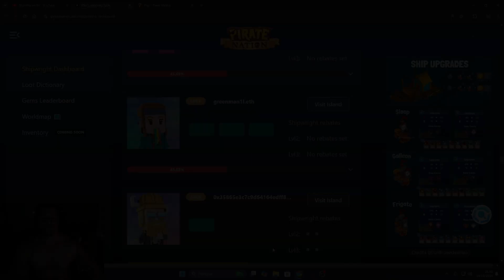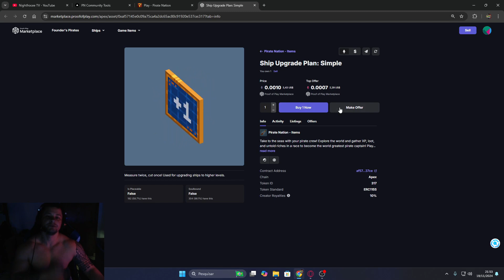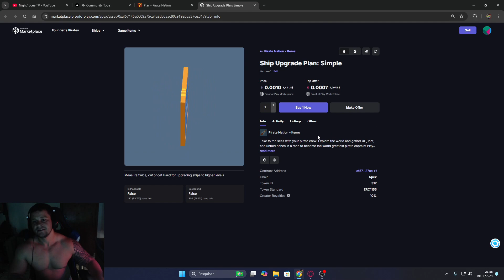COMO UPAR SEU NAVIO PARA NIVEL 2 - PIRATE NATION - AIRDROP SEASON 3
Ta perdido e não sabe onde ir ou como fazer para upar seu navio para o nivel 2 no pirate nation, seu problema acabou, tutorial passo a passo para evoluir o barco e parar de sofrer no modo hardcore rs